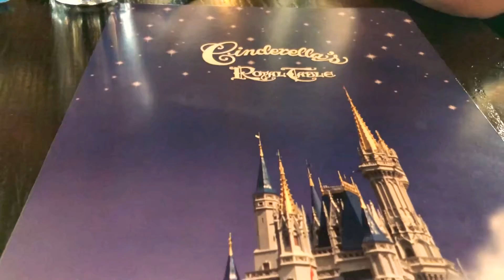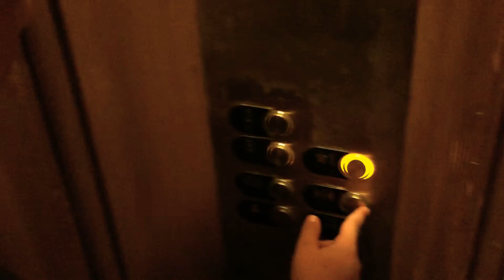Cinderella’s Royal Table Breakfast!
WAY TO SUPPORT: (NEVER required but helps out A LOT!!!)🤑💸💰**donations mostly go towards equipment for better content**